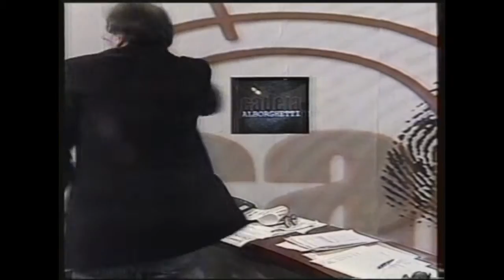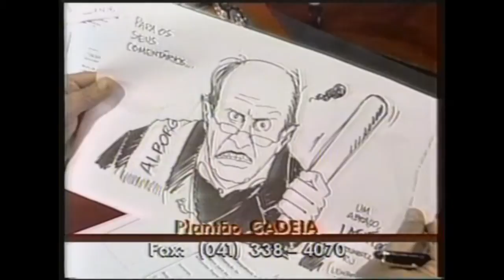Cadeia Alborghetti - (CNT PR - 27/05/1999) [trechos]